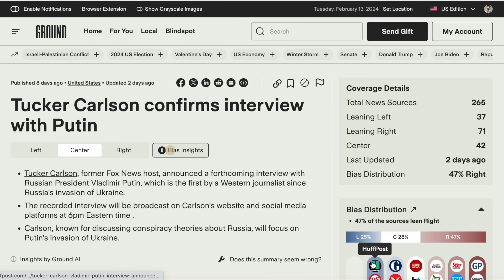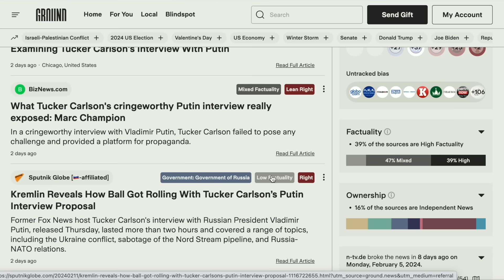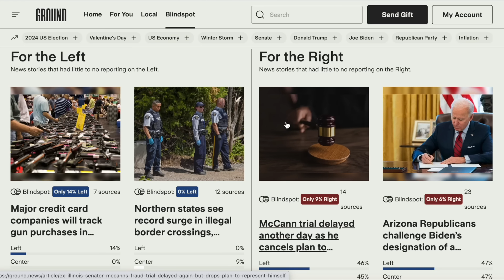Liberal Redneck - MAGA and Russia, Sittin' In a Tree....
Purdy wild how Russia went from 80s bad guy to your Pappaw's absolute fave, ay?